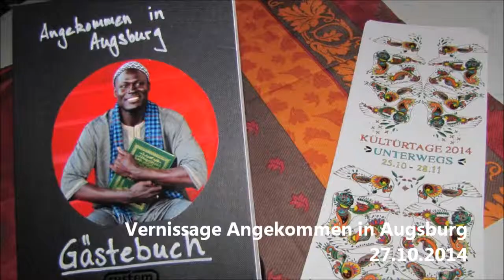Rückblick Kültürtage 2014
Das waren die Kültürtage 2014. Fortsetzung folgt...